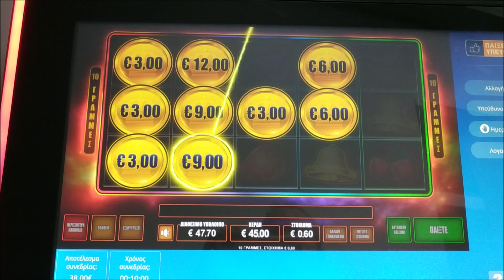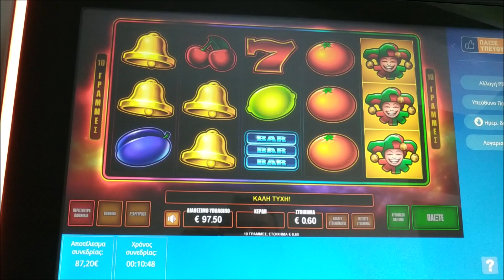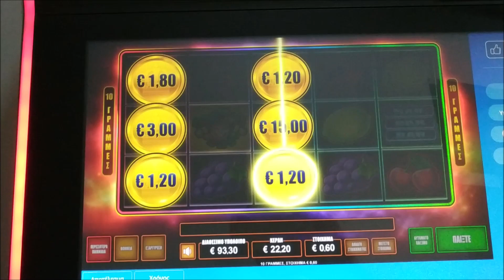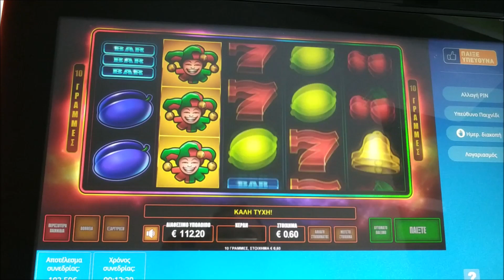Play Slots/💰FRUIT KING💰 2 BONUS BET 0.60€ 👍 👌 ✌